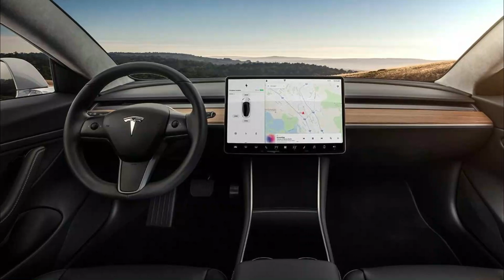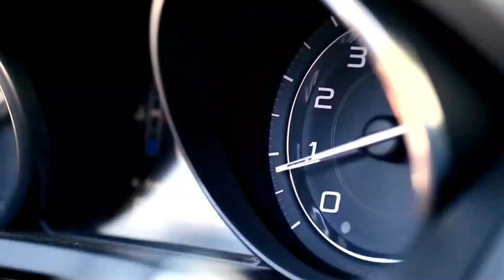Wonder Woman (Gal Gadot) Car Collection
Hey guys, Welcome to Toys Of Celebs
Today we are presenting cars collection of Gal Gadot is an Israeli actress, model, and producer. At age 18, she was crowned Miss Israel 2004. She then served two years in the Israel Defense Forces as a fitness/combat readiness instructor, after

In case you have any questions please provide me in the comments below.❤️